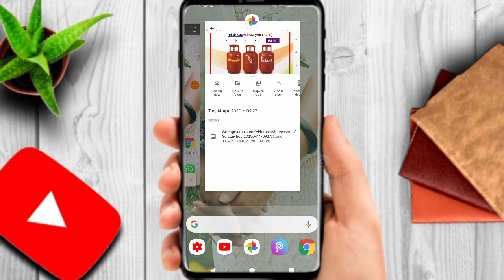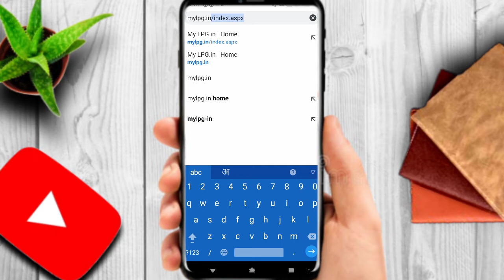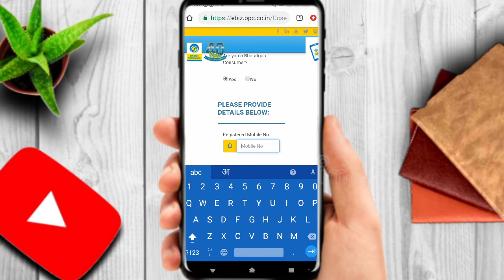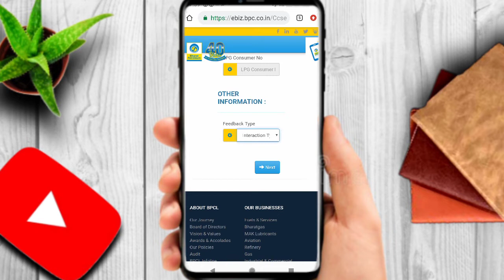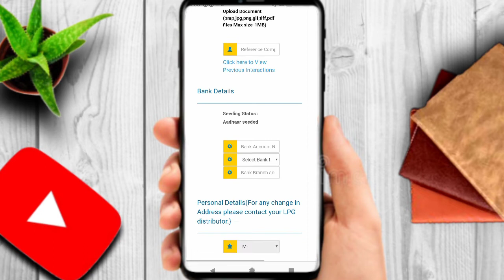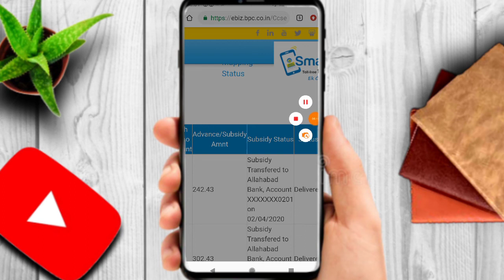How to check subsidy bhartgas